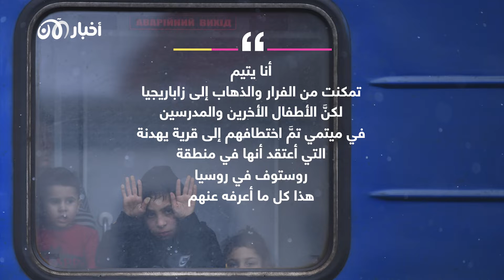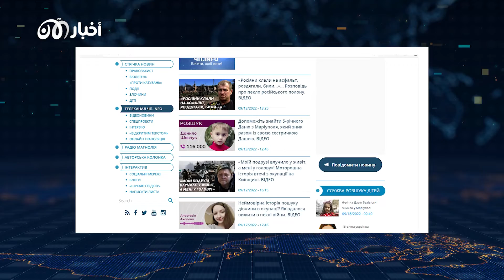موسكو تخطف نصف مليون طفل أوكراني.. ماذا يريد بوتين من أطفال أوكرانيا؟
روسيا ترتكب ما لا يقل عن ٤ جرائم حرب بحقّ أطفال أوكرانيا، وتخطف نصف مليون منهم. فماذا يريد بوتين من أطفال أوكرانيا؟ ولماذا يُنقلهم قسراً إلى أراضيه؟